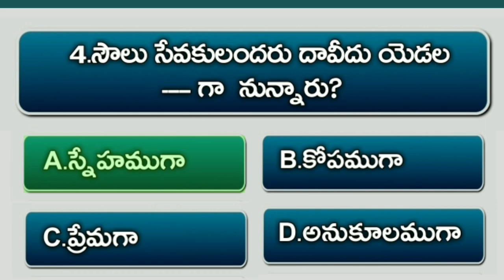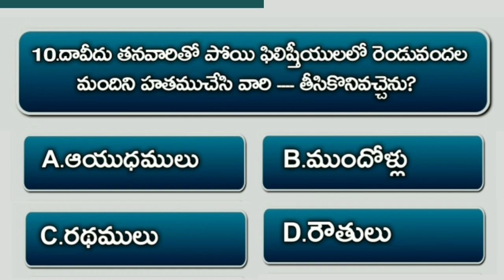Bible Quiz On Samuel #39 | Bible Questions And Answers Telugu